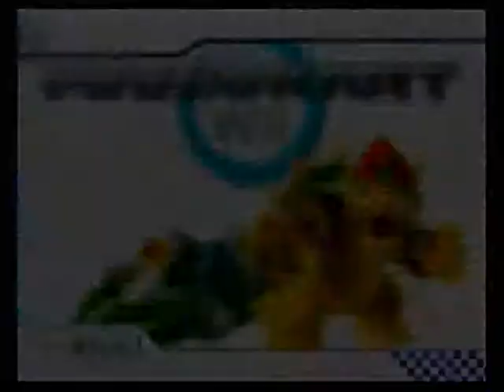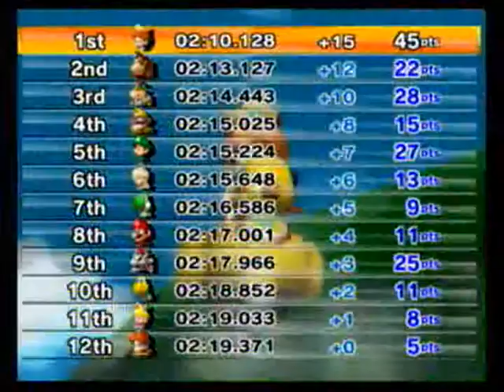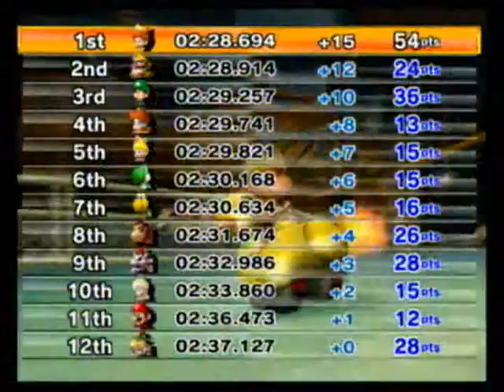Let's Play Mario Kart Wii Part 1